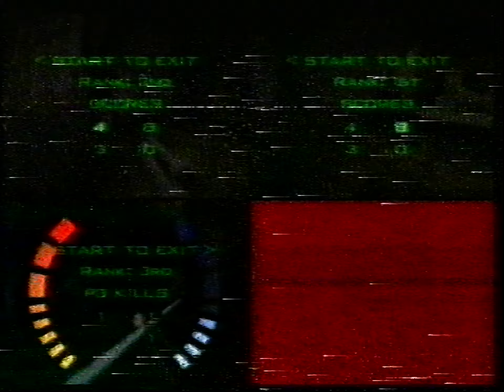N64 Goldeneye gameplay